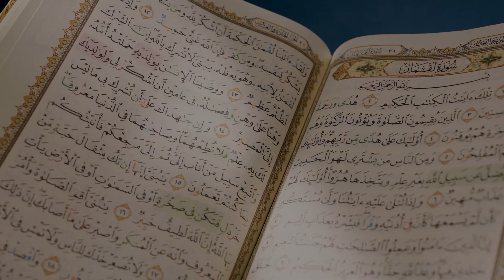Episod 27 - Surah Al Ma'idah Ayat 8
KEADILAN DAN KETAKWAAN SIFAT YANG DITUNTUT DALAM ISLAM

Kali ini tadabbur surah al-Ma’idah ayat 8 menyeru orang-orang beriman agar sentiasa menegakkan keadilan dan kebenaran berpaksikan takwa agar menjadi orang-orang yang diredhai Allah SWT.